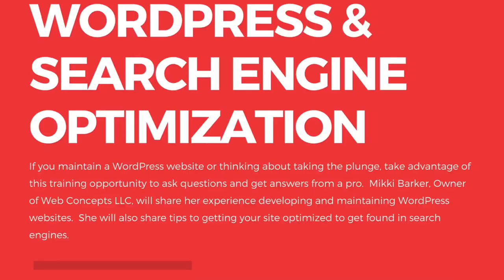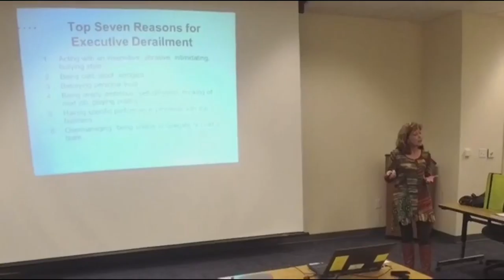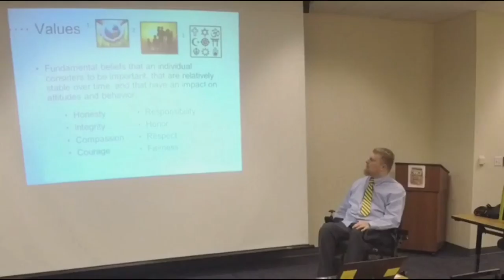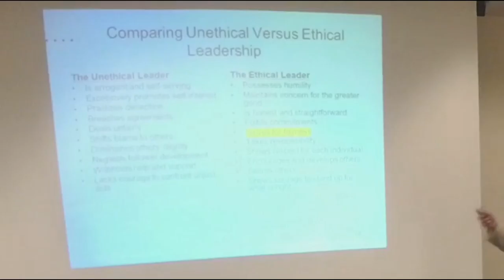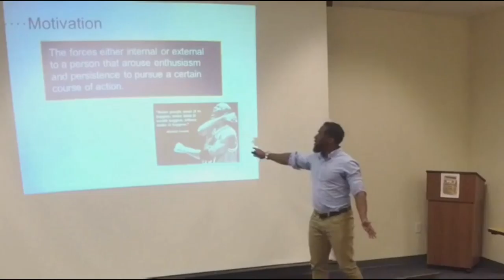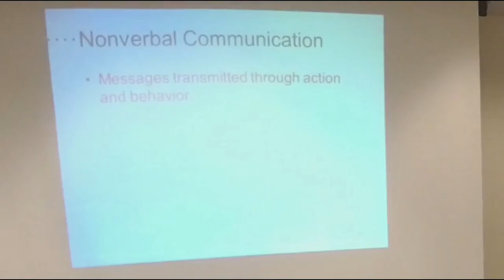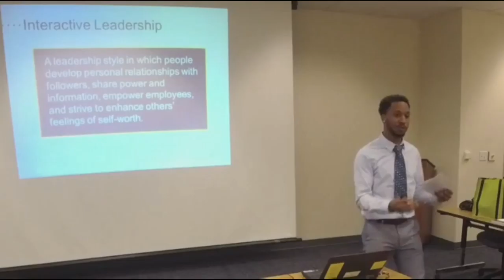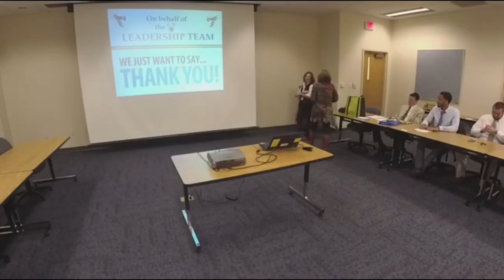Organizational Leadership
Guest speakers Beverly Lester Sheddan and Danny Carter of Emory & Henry College led this session on organizational skills and leadership.